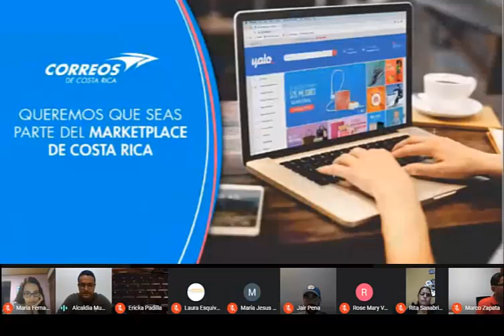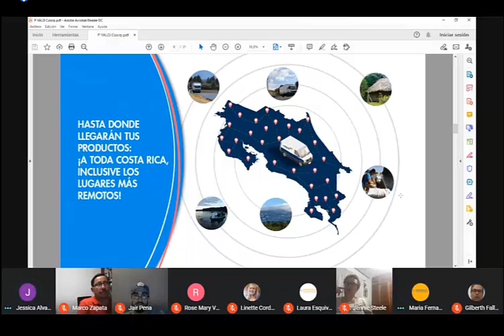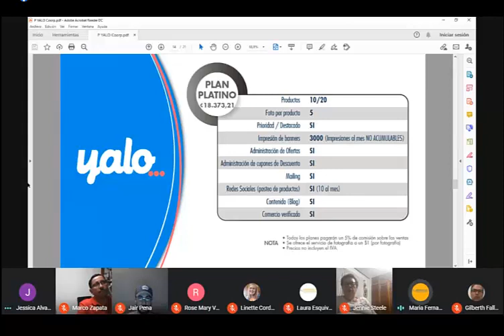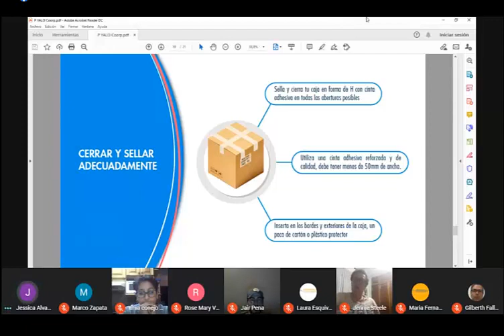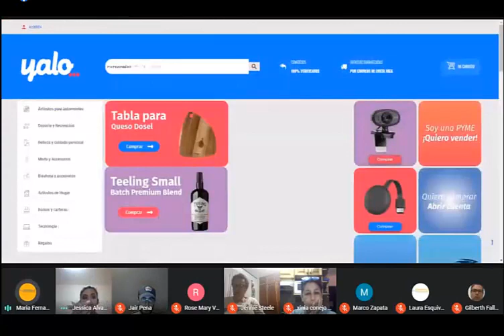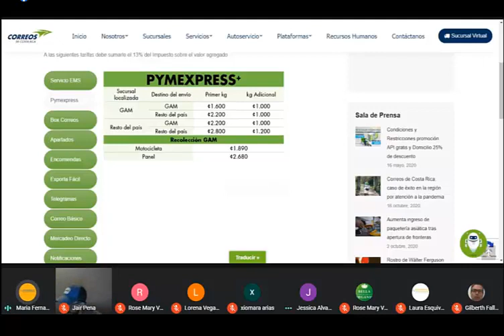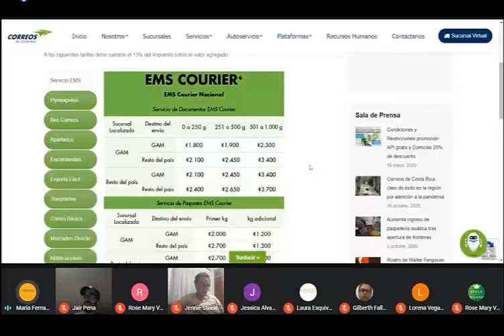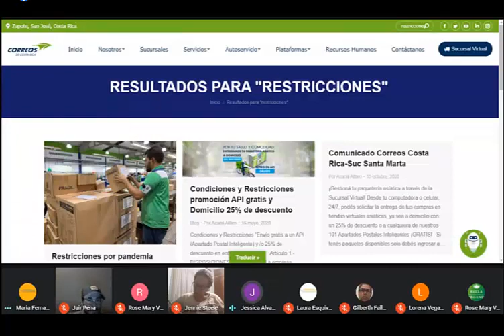Servicios para Pymes por medio de Correos de Costa Rica